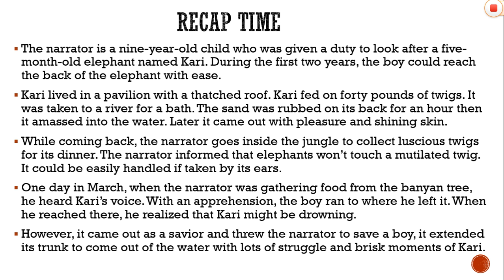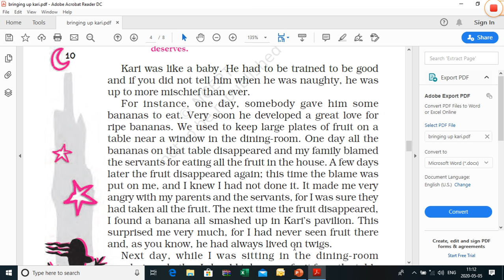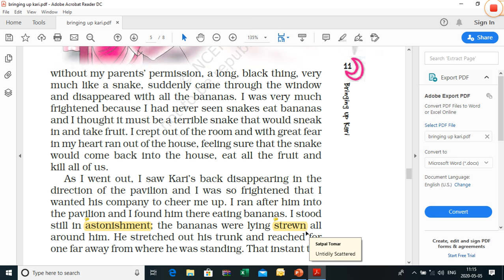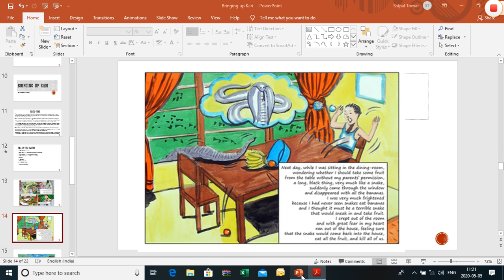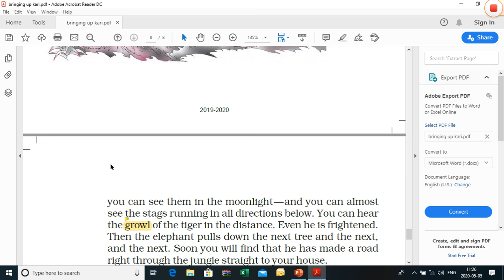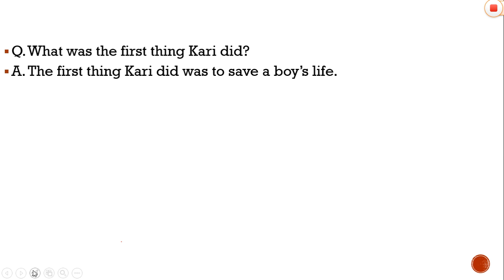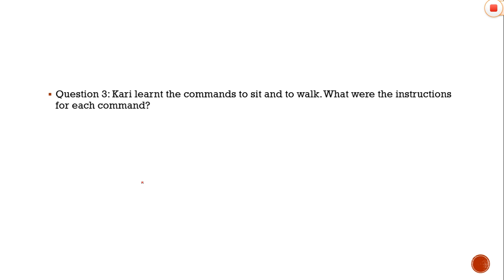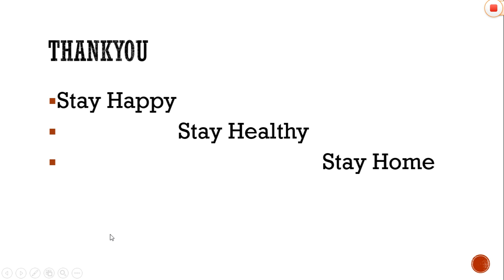Bringing up Kari(II) Class-7th(comments in Description)